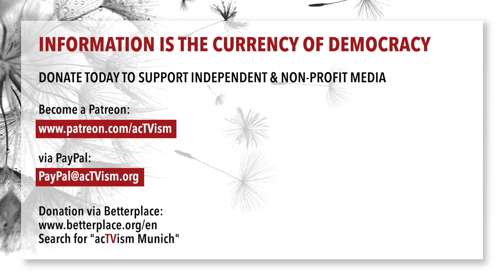Cluster Bombs, NATO Summit & Cold War with China - With Prof. Kuznick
In this episode of The Source, we talk with author, history professor, and director of the Nuclear Studies Institute at American University, Peter Kuznick, about the latest geopolitical developments surrounding the war in Ukraine and the cold war with China.

ABOUT PETER KUZNICK: Peter Kuznick is Professor of History and Director of the Nuclear Studies Institute at American University in Washington, D.C. He’s the co-author of the book The Untold History of the United States, written together with Hollywood film director and producer Oliver Stone. He was active in the Civil Rights and anti-Vietnam War movements and remains active in antiwar and nuclear abolition efforts.

Interview topics:
0:00 Introduction
0:33 NATO & Ukraine
9:44 Cold War with China